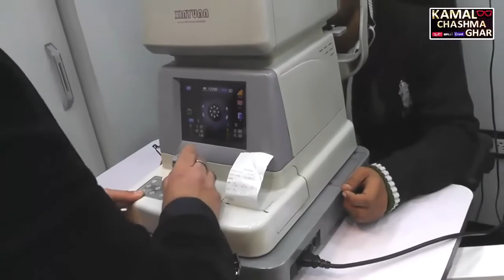श्रावण मास के चौथे सोमवार को शिव मंदिरों में उमड़ा भक्तों का सैलाब